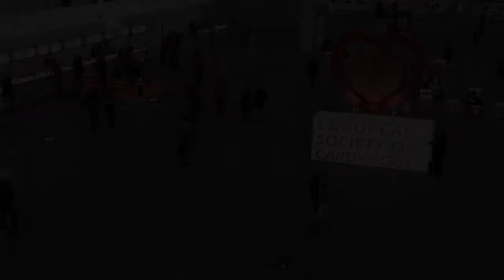EHJ Today - Legends of Cardiology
European Heart Journal - EHJ Today: William Wijns in conversation with Keith Fox on his long career in cardiology. ESC 2015, London.